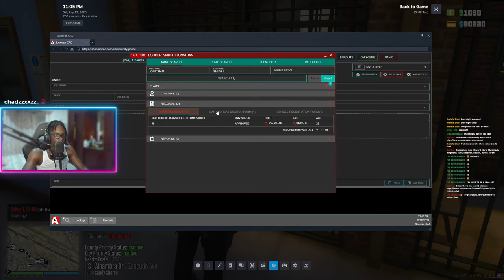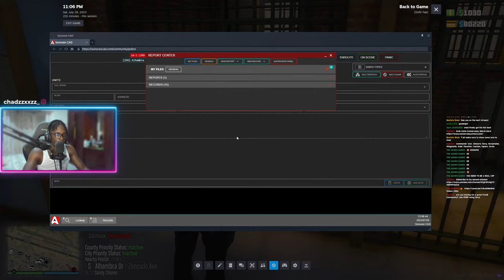Fighting Hood Dudes in Diverse Roleplay GTA 5 RP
Welcome to Diverse Roleplay on the FiveM platform! In this action-packed GTA 5 RP video, join us as we delve into the thrilling world of Grand Theft Auto V Roleplay.

In this virtual city of Los Santos, chaos ensues when I pull over a reckless hoodlum for speeding. Little did I know, he had no intention of cooperating with the law. Watch as the situation takes an unexpected turn when he decides to take on a police officer in a heated altercation.

As the tension escalates, the unruly hoodlum learns a tough lesson as I deliver a knockout blow and swiftly apprehend him for assaulting a police officer. Witness the immersive roleplay experience in GTA 5 as we enforce the law and maintain order in this dynamic virtual world.

If you want to be part of the action and create your own exciting roleplay stories, you can join us at Diverse Roleplay. Experience the excitement of the Grand Theft Auto V Roleplay community and embark on various thrilling scenarios in this open-world playground.

Remember, to access the FiveM GTA RP server, you'll need a licensed copy of Grand Theft Auto V. Immerse yourself in a wide selection of tuned cars, engage in criminal activities, participate in events, and interact with other players to create unforgettable shared experiences.

Get ready to explore the state, build a criminal empire, and enjoy an array of activities to get rich in the virtual world of GTA 5 Roleplay.

Don't miss this exciting video showcasing the diversity and intensity of Grand Theft Auto V Roleplay.